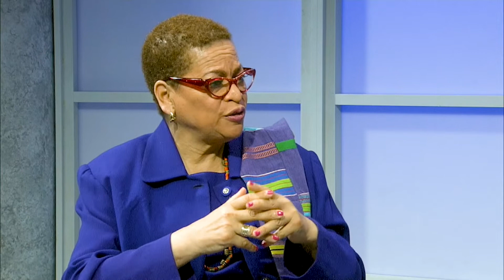Malveaux!: Ron Daniels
Dr. Ron Daniels is an activist who brings people together about issues like reparations, gentrification, resistance to white supremacy.  He does it under the banner of the Institute for the Black World, which he leads  We also discuss NAARC, the National African American Reparations Commission.